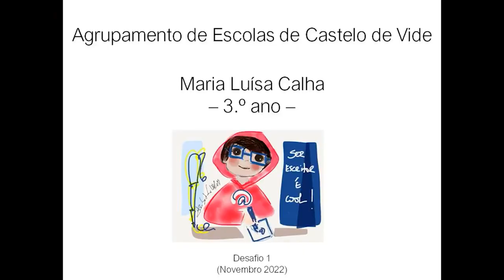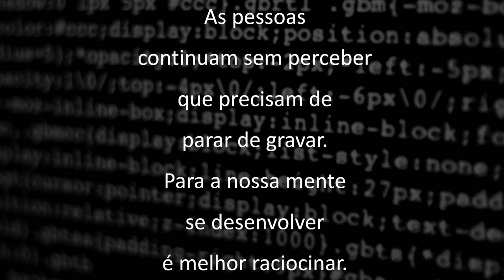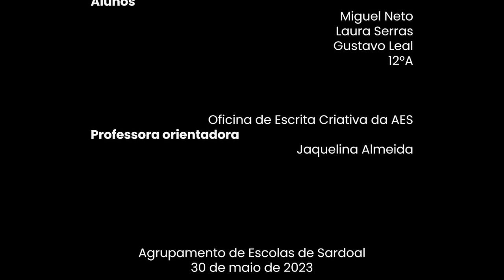Ser escritor é cool | 2022-2023 (todos os vencedores)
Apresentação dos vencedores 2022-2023